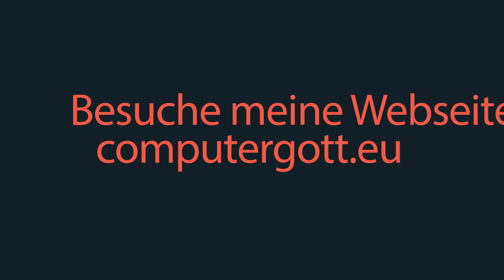MEGA ANKÜNDIGUNG Überleben in der Minecraft 1.11 #2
===--- Öffne mich ---===

Beschreibung:
Pünktlich zwischen den Tagen habe ich eine kleine Überraschung für euch!
Meine Webseite:
Mitwirkende:
XXXXXXXX
X keine X
XXXXXXXX
Musik von
und anderen...